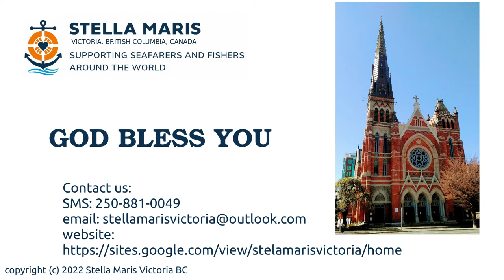Art Gallery inside a Cruise ship? 2022-07-29 Ogden Point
I never thought there is an art gallery inside a cruise ship.

This channel contains videos of the Stella Maris Ministry to Seafarers. It contains a Vlog of what happened during our visits to the Ports of Victoria, homilies and talks.